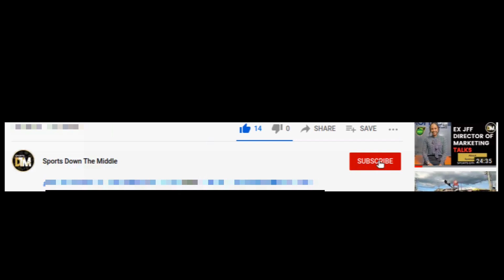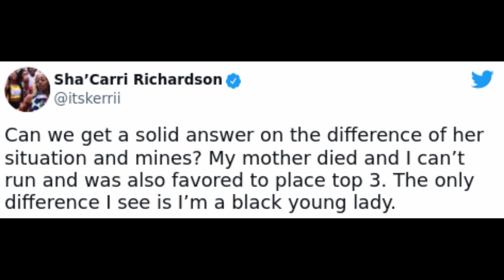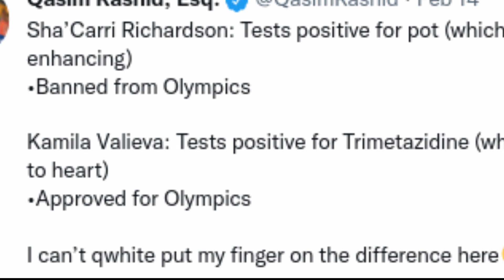Sha'Carri Richardson BLASTS CAS, Figure Skater To Compete In Olympics Despite Failed Doping Test|DTM